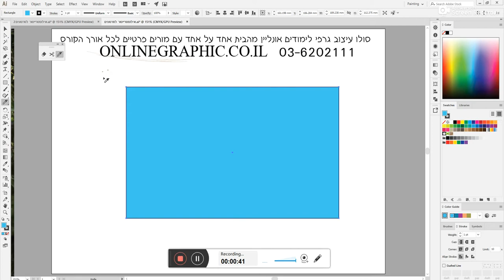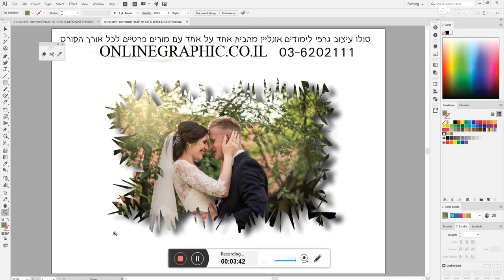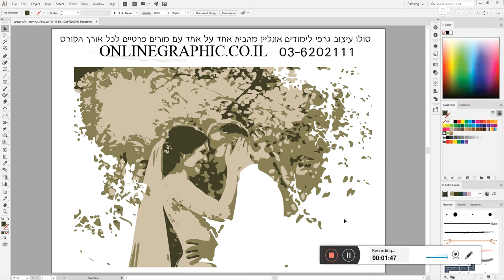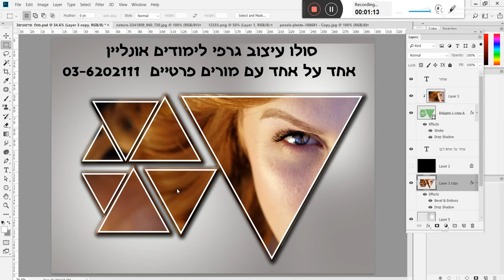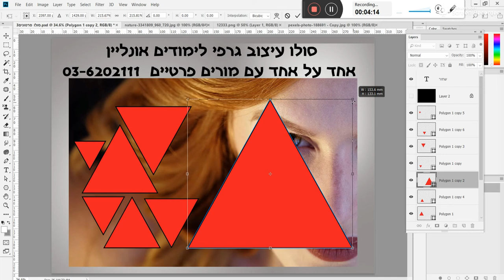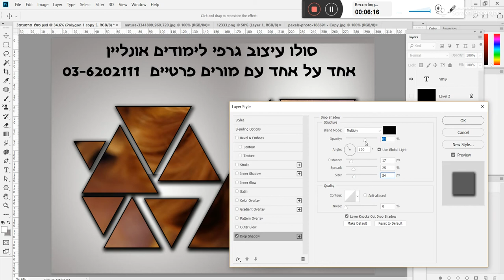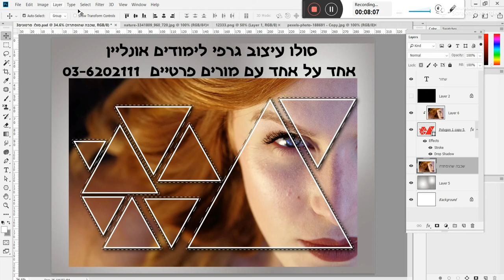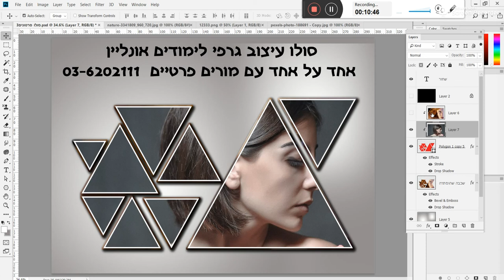תקשורת חזותית אונליין - יצירת תיק עבודות 2019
תקשורת חזותית אונליין,

תקשורת חזותית מה זה,

קורס גרפיקה באינטרנט,

אונליין בית ספר,

עיצוב גרפי דוגמאות,

לימוד עיצוב גרפי חינם,

גרפיקה ממוחשבת,

לימודי עיצוב גרפי במרכז,

גרפיקה דוגמאות,

תיק עבודות עיצוב גרפי לדוגמא,

תיק עבודות פוטושופ,

בניית תיק עבודות באופן עצמאי,

דוגמאות לעיצוב גרפי,

תיק עבודות תקשורת חזותית,

יצירת תיק עבודות,

פורטפוליו לדוגמא,

מיתוג עסקי מחירים